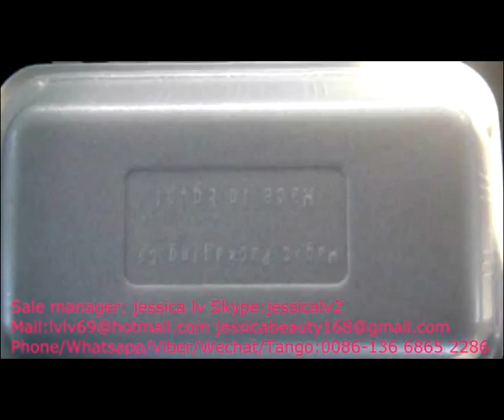disposable clamshell making machine